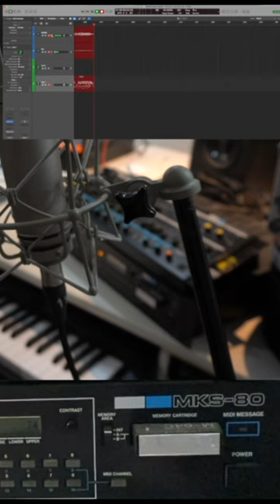MKS80 Super Jupiter - All the Sounds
MKS80 Super Jupiter - All the Sounds from Andy's Session Days!

During the 90s - Andy Whitmore was one the UK's top session keyboard players playing on over 50 hit records including

Boy George
Elton John
Cathy Dennis
Peter Andre
Brother Beyond
Lemar
Atomic Kitten
Danni Minogue

Here are the sounds he used from the Roland MKS80.

The audio is DIRECT, 100% DRY, & IN STEREO - You are hearing the raw audio as it comes directly from the synthesizer. NO post processing (Effects, EQ, or Dynamics) whatsoever.

Watch me bring that sound back to life!🎹🕺

Your comments are our oxygen, so please take a second and say hi ;-)

Recording, Top Keyboards, Online Recording, Mixing, Mastering and Music Production service.